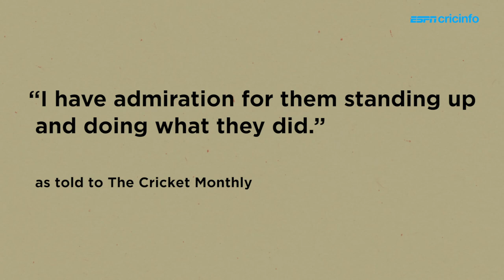Who is Heath Streak?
One of Zimbabwe's greatest ever cricketers has now been banned for corruption